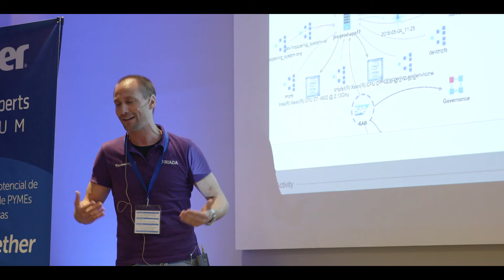Deiser 2016 Barcelona